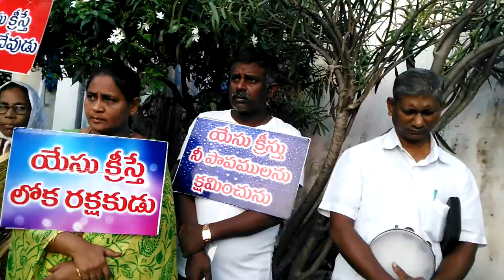Gospel Proclamation on 11th, Aug 2016 at Nadupuru area, Visakhapatnam